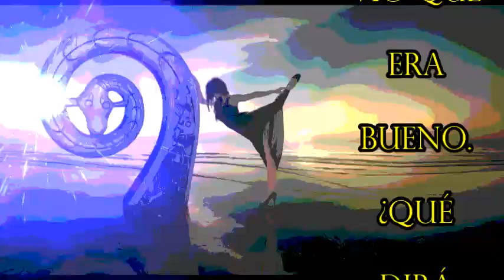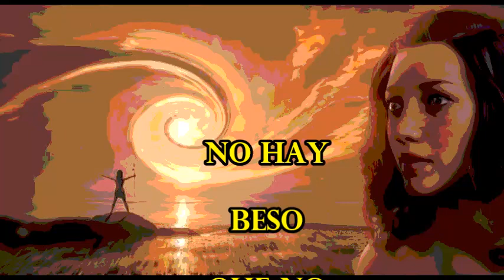Morir de Amor & Charles Aznavour